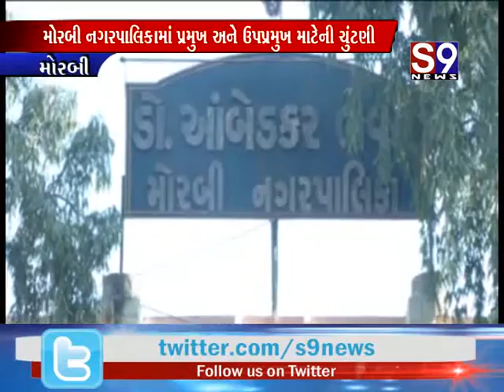મોરબી : નગરપાલિકામાં પ્રમુખ અને ઉપપ્રમુખ માટેની ચુંટણી